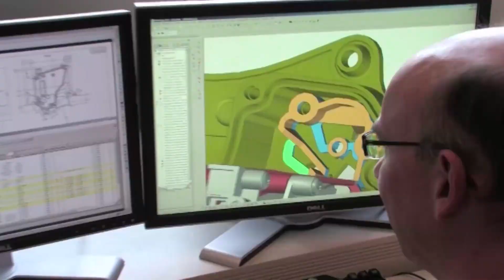Postcard - MXGP of Switzerland 2018 presented by iXS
Check out the surrounding of the 2018 MXGP of Switzerland presented by iXS in this postcard video!